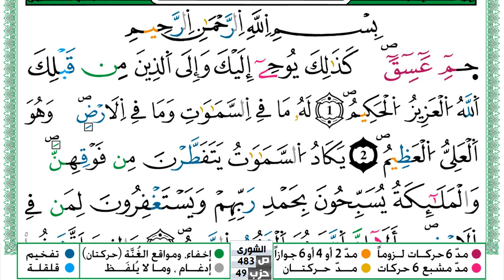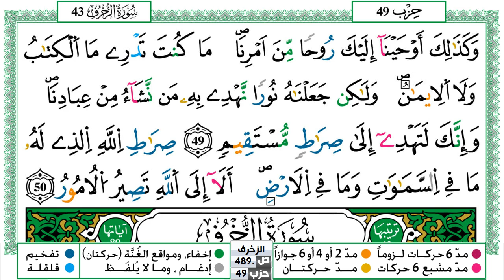سورة الشورى مكتوبة حسن صالح Surah Al Shora Hassan Saleh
سورة الشورى مكتوبة حسن صالح Surah Al Shora Hassan Saleh ورش عن نافع من طريق الازرق